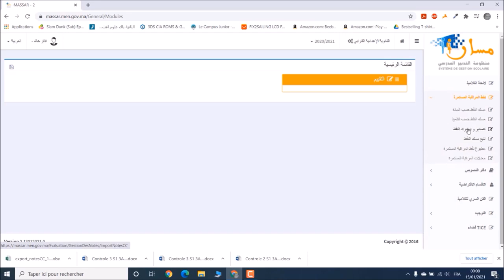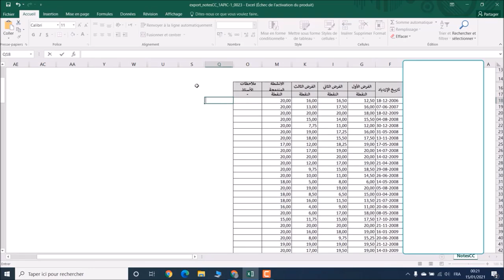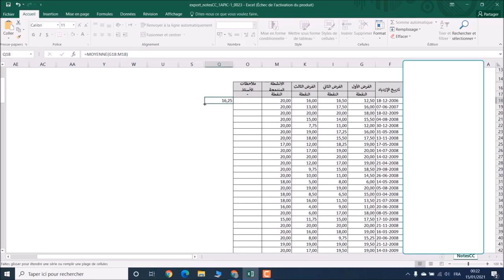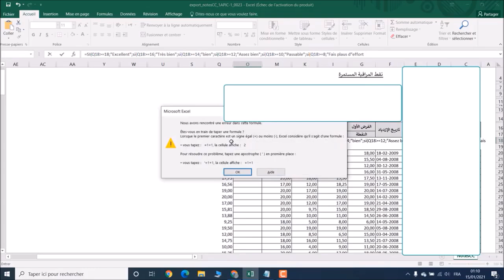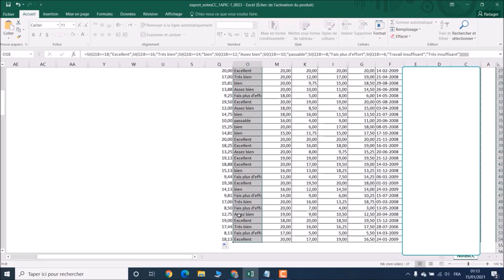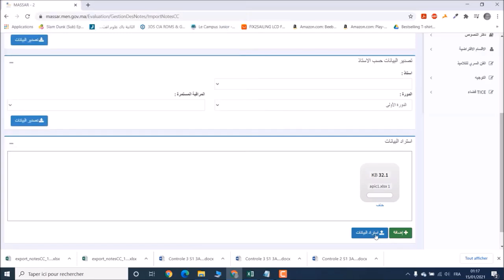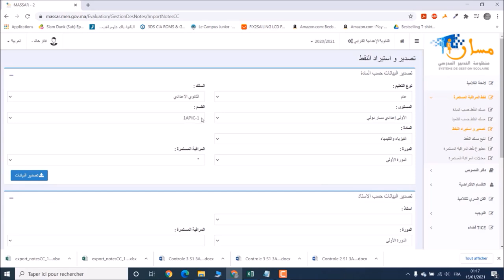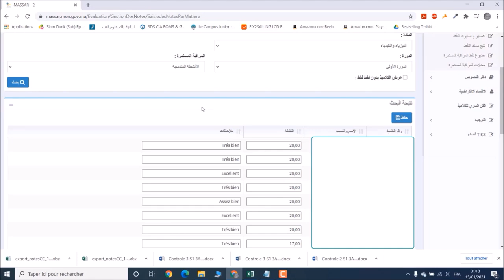كيفية إدخال ملاحظات الأستاذ المتعلقة بالمراقبة المستمرة في منظومة مسار🧩